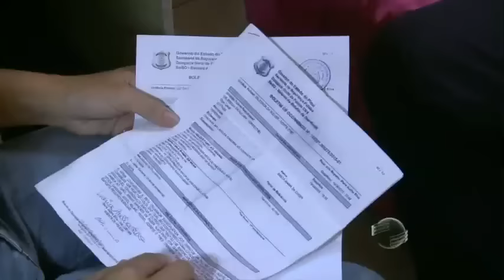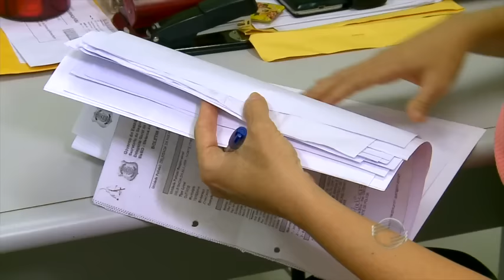Mulher sofre agressão e tem casa roubada pelo parceiro